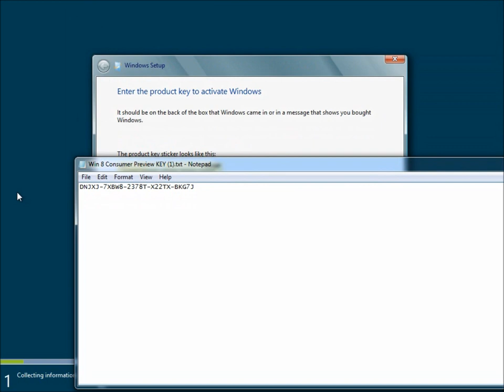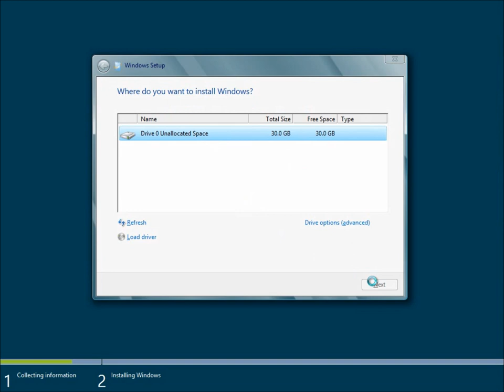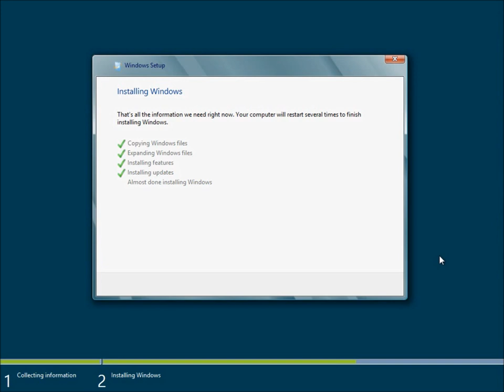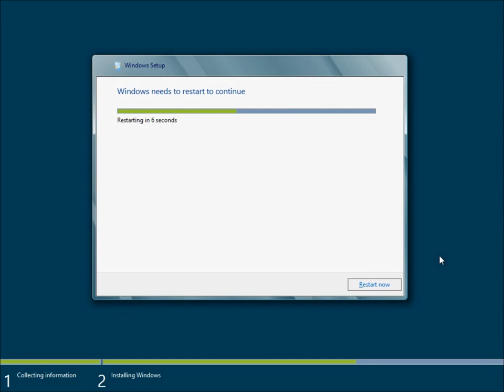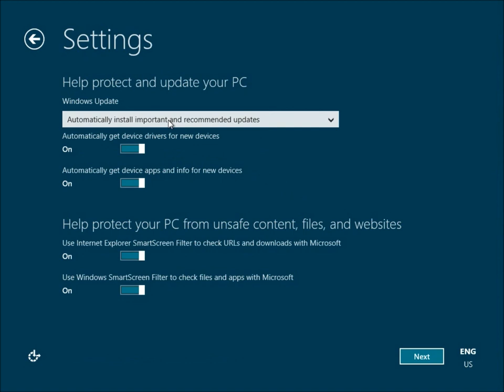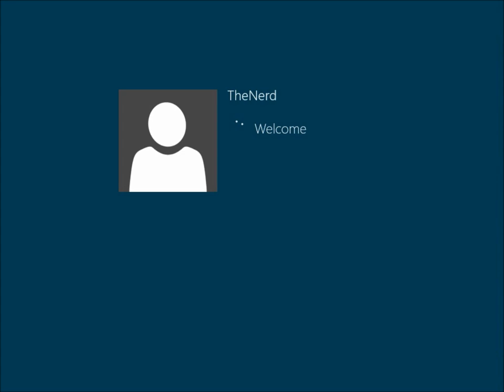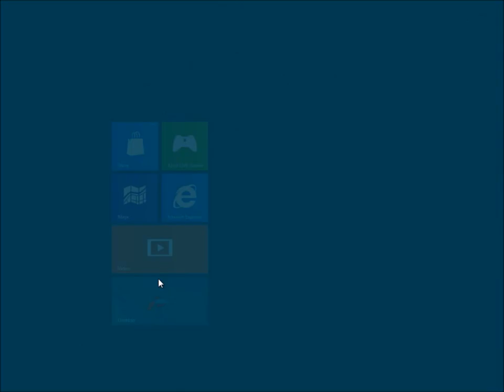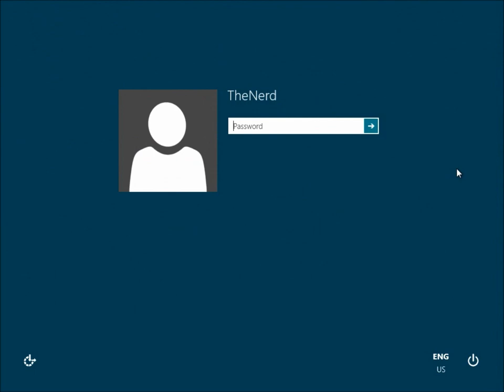Windows 8 Consumer Preview Demo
Here is a video of the Windows 8 Consumer Preview setup and install process. It's over 20 mins long. There is a short demo at the end of a few of the features.